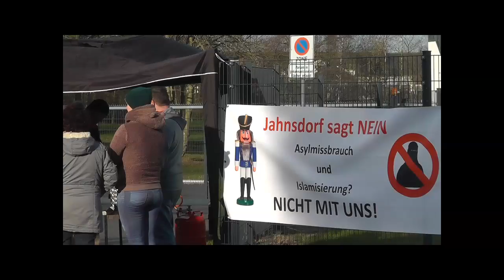Asylantenheim Jahnsdorf Tag der offenen Tür 05.12.2015